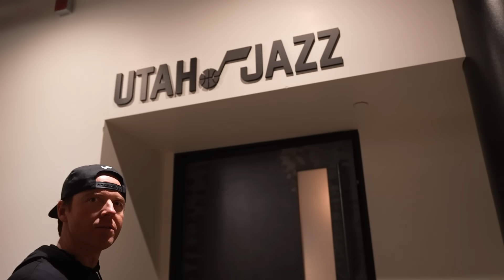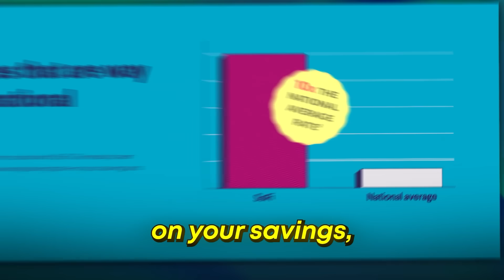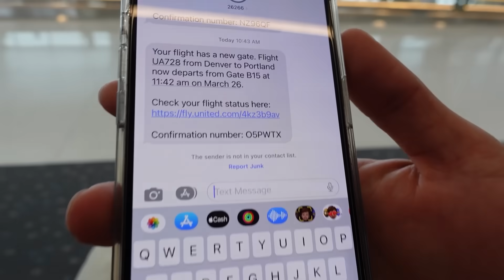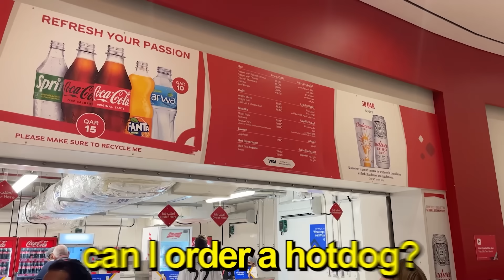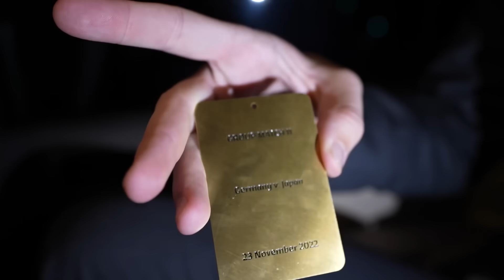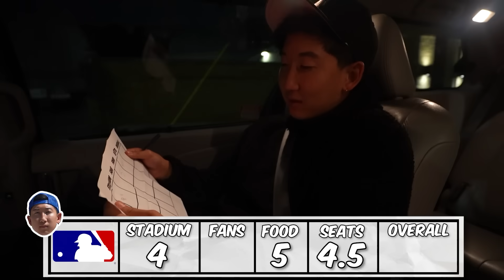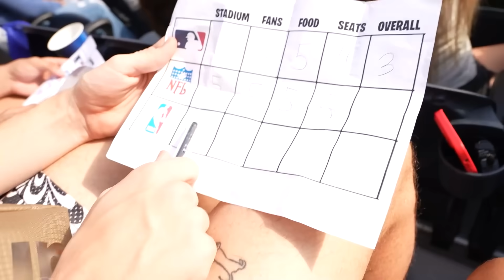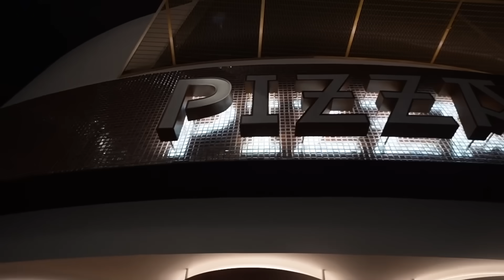Going to 25 Games in 10 days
Open a Checking and Savings account to enter for a chance to win. No purchase necessary. See Rules for info & free entry method

I'm embarking on the impossible challenge, going to 25 sports games in just 10 days!